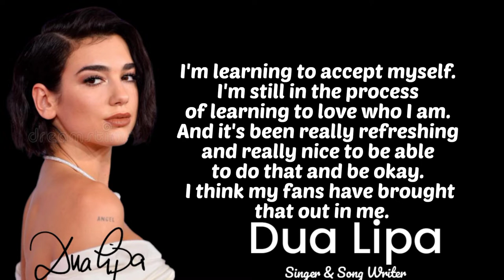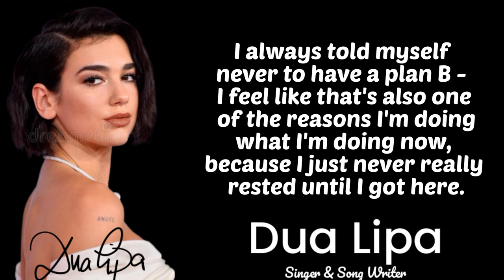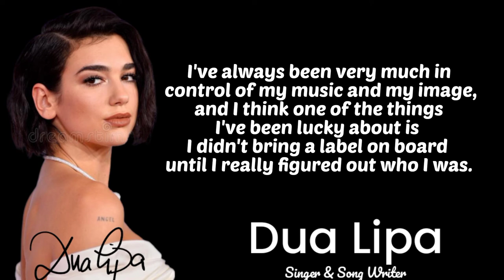Dua Lipa Quotes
Dua Lipa Quotes about she's life